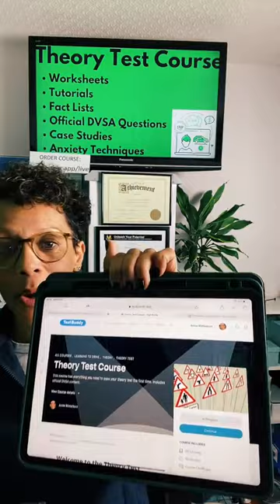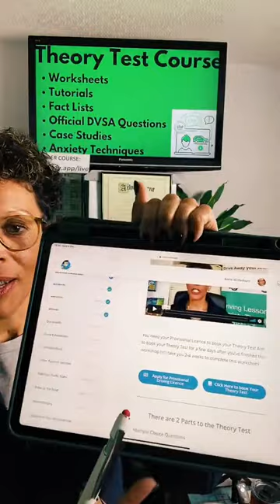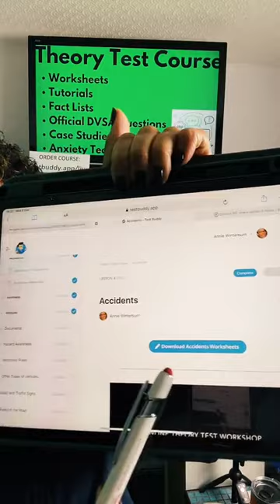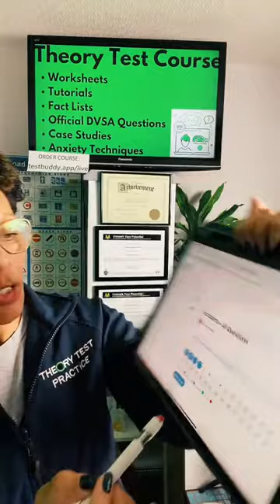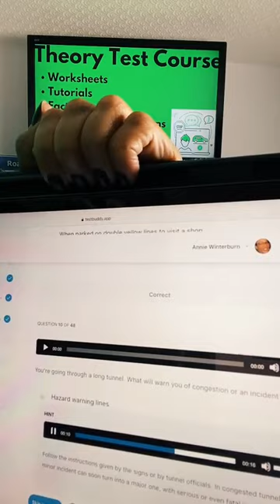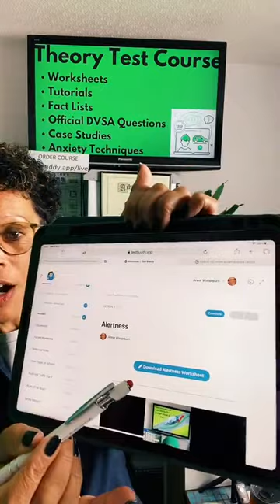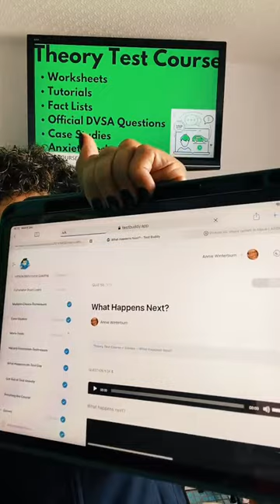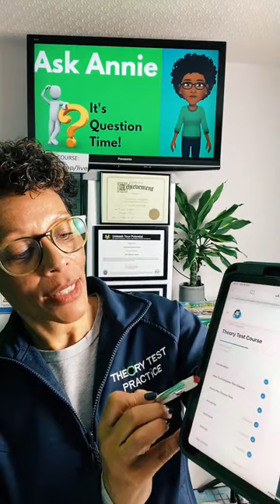Who wants to PASS their Theory Test 1st Time? I Theory Test Course